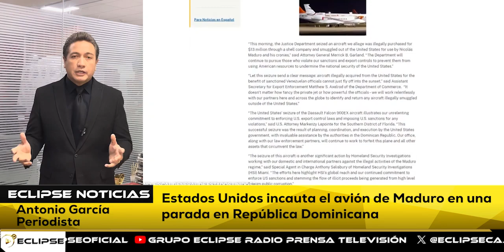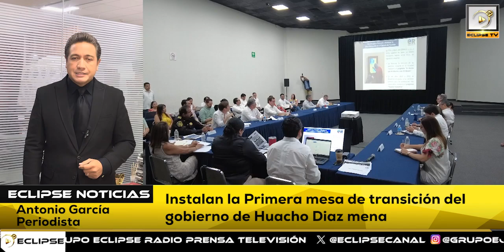📡🔴envivo VIA STREAMING “EL EPICENTRO DE LAS NOTICIAS” con AntonioGarcía📲📺🖥️